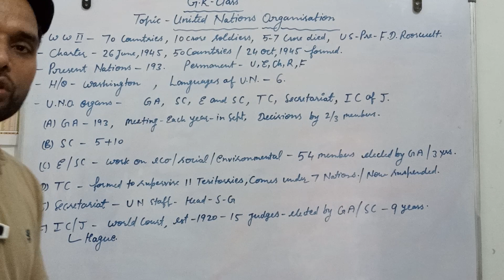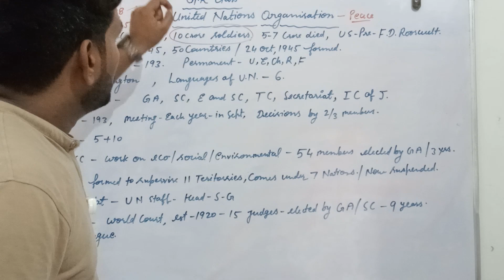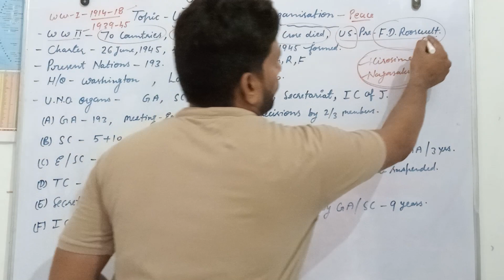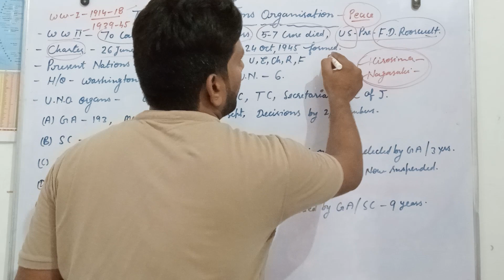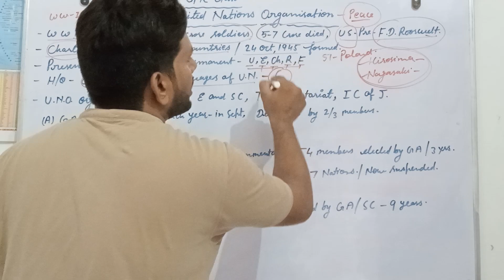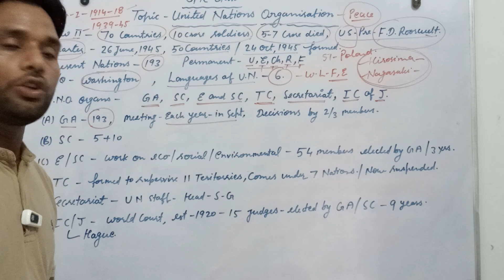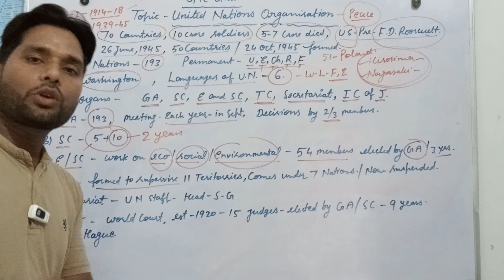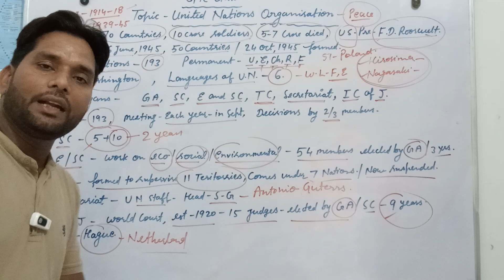GK classes#United Nations#important facts about UN#United Nations Organisation#gk study adda#gkfacts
important questions about United Nations organisation
important facts about Uno
GK study Bank
GK classes important facts